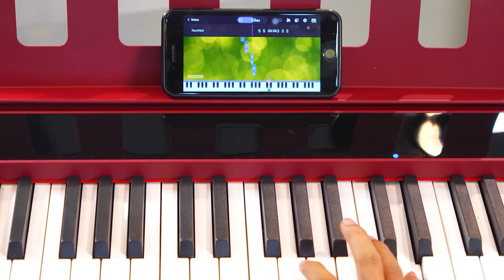KURTZMAN P215 VỀ QUẬN 1|| PIANO ĐIỆN 7 TRIỆU MÀ CẢM GIÁC PHÍM LẪN ÂM THANH NHƯ PIANO CƠ 70 TRIỆU?